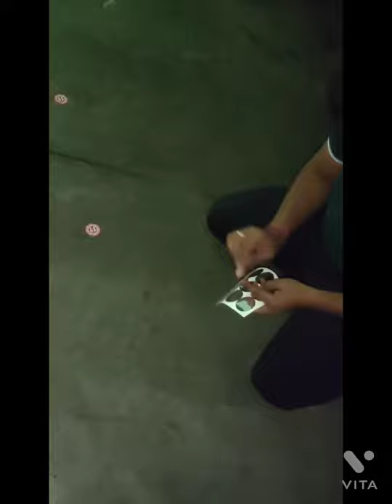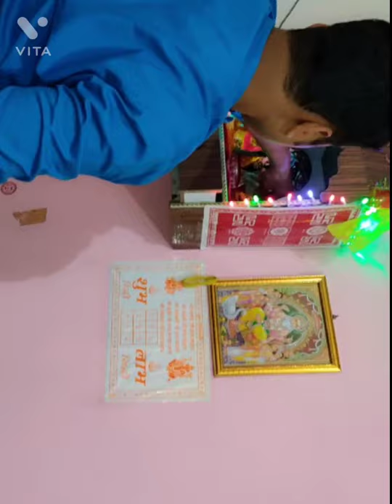day masti🪔❤ Dipawali celebrate🪔❤🪔